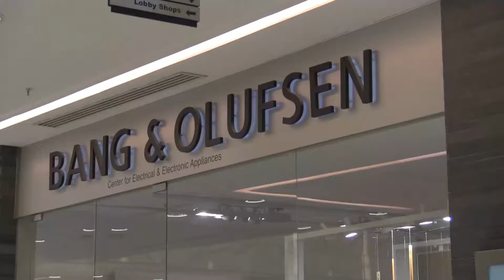Beosound Edge launching Event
The BeoSound Edge launching event was crowded with VIP people & the Brand’s loyal customers in Kuwait for over the past 40 years. Where the Showroom manager, Mr. Gregory Eustace, lift the veil & presented the new Loudspeaker, which allowed the audience to discover its unique features from The inside & outside.